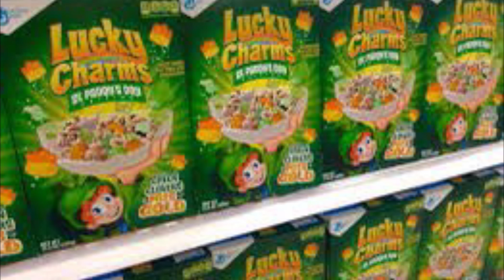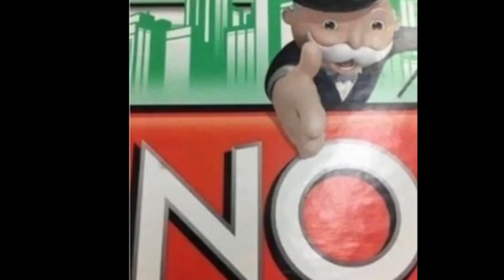Playing viola while dying. Sacrilegious 7 (118)￼